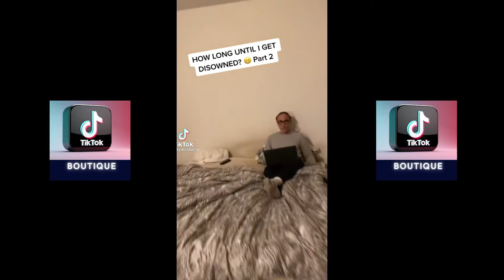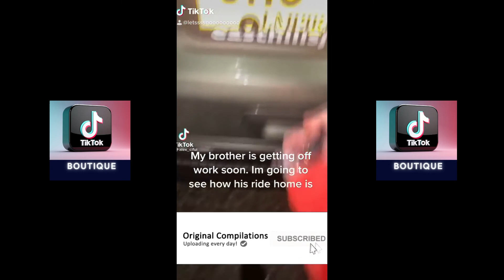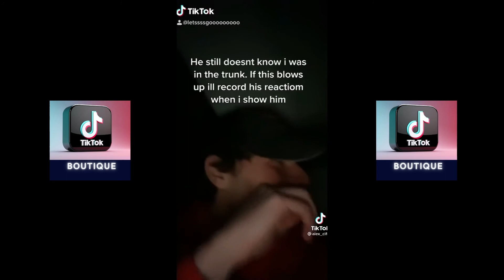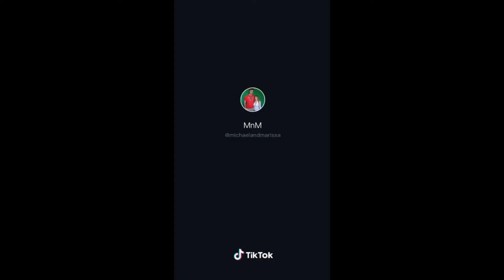THE BEST COMPLATIONs ON 2021 TIKTOK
It's how I know how much you enjoyed the video and how it helps me bring similar ideas.